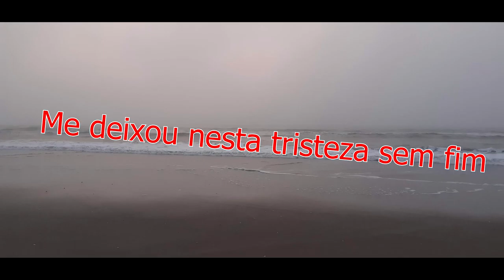MATOGROSSO & MATHIAS - EU NÃO QUERIA CHORAR